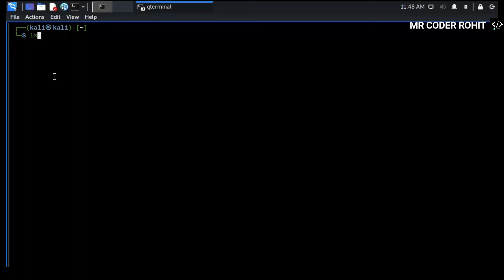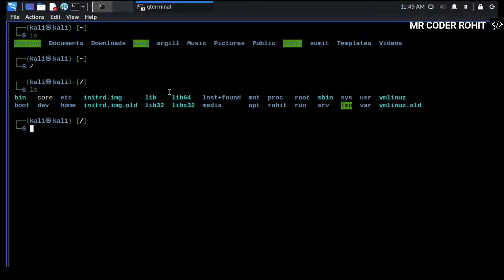Ls ls Command In Hindi | Linux Directory Commands | class #3